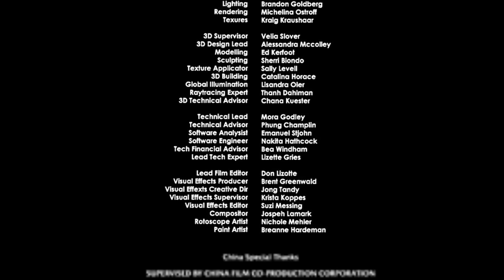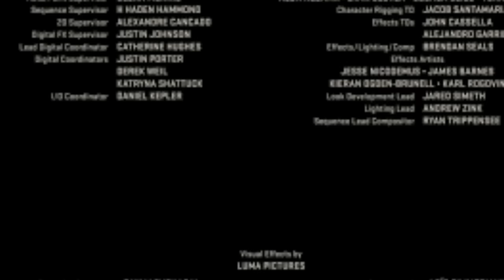FILM HOROR BIOSKOP INDONESIA TERBARU 2024 RAMBUT KAFAN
the scariest 2024 horror film
tatest horror moviesi
หนังสยองขวัญล่าสุด
最新恐怖片
phim kinh dị mới nhất
Последние фильмы ужасов
nieuwste horrorfilms
ultimi film horror
最新のホラー映画
Últimas películas de terror
filem seram terbaru
Останні фільми жахів
नवीनतम डरावनी फिल्में
filme de terror viral
filme engraçado
filmes de misterio
filmes de ação
filmes em alta
უახლესი საშინელებათა ფილმები

the scariest 2023 horror film
latest horror movies 2023
หนังสยองขวัญล่าสุด 2023
最新恐怖片 2023
phim kinh dị mới nhất 2023
Последние фильмы ужасов 2023
nieuwste horrorfilms 2023
ultimi film horror 2023
最新のホラー映画 2023
ultimas películas de terror 2023
filem seram terbaru 2023
0станні фільми жахів 2023
नवीनतम डरावनी फिल्में 2023
filme de terror viral 2023
filme engraçado 2023
filmes de misterio 2023
filmes de ação 2023
filmes em alta 2023
უახლესი საშინელებათა ფილმები 2023

latesthorror movies2023
nieuwste horrorfilms 2023
Últimas películas de terror 2023

film setan terbaru
film horor terbaru
horor movie 2023
horor setan 2023
horor movie 2022
Horor setan 2022
film setan terbaru 2021
film horor terbaru 2021
film setan terbaru 2023
film horor terbaru 2023
film setan terbaru 2022
film horor terbaru 2022
film setan lucu terbaru
film horor lucu terbaru
horor lucu movie 2021
horor lucu setan 2023
horor lucu movie 2023
film setan lucu  terbaru 2021
film horor lucu terbaru 2021
film setan lucu terbaru 2023
film horor lucu terbaru 2023
film setan lucu terbaru 2022
film horor lucu terbaru 2022
kost angker banget
film horor malaysia terbaru 2023
film horor thailand terbaru 2023
film horor jepang terbaru 2023
film horor bioskop malaysia terbaru 2023
film horor bioskop thailand terbaru 2023
film horor bioskop jepang terbaru 2023
film setan terbaru viral
horror movie
horror movie american 2023
horror movies full movies 2023
horror movies full movies new
film horor terbaru viral
horor movie viral 2023
horor setan viral 2023
horor movie viral 2022
horor setan viral 2022
film setan viral terbaru 2023
film horor viral terbaru  2023
film setan viral terbaru 2022
film horor viral terbaru 2022
film setan viral terbaru 2021
film setan barat subtitle indonesia terbaru
film horor barat subtitle indonesia terbaru
horor movie sub indo 2023
horor setan sub indo  2023